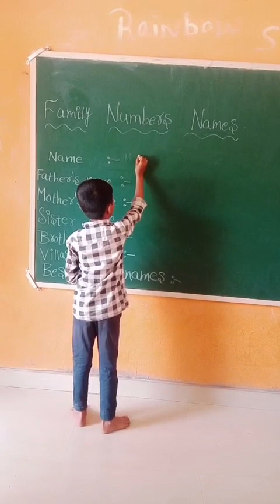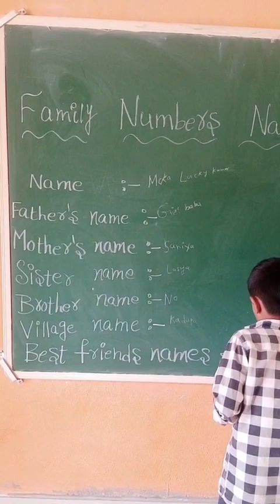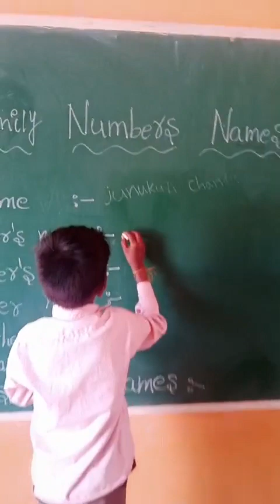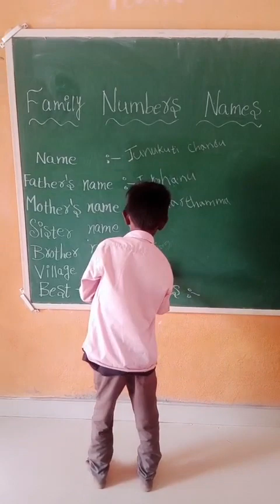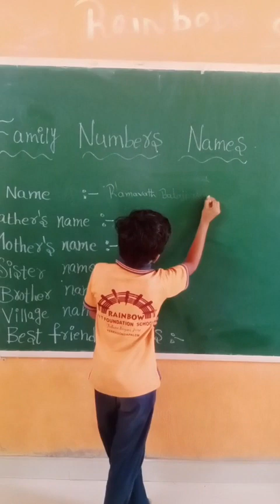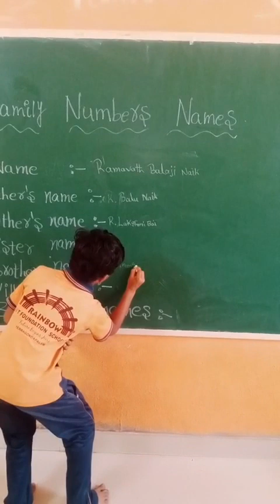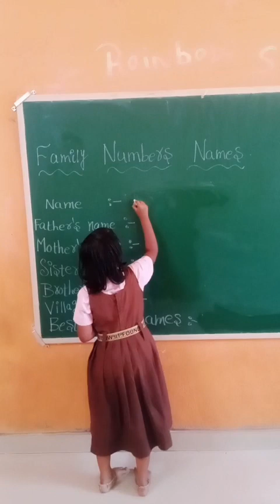Family names activity by 2nd grade student Lucky kumar 👏👏